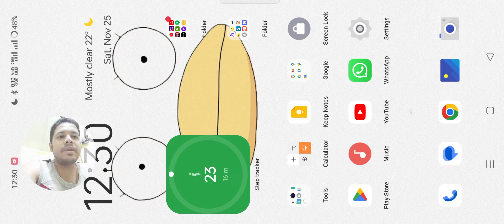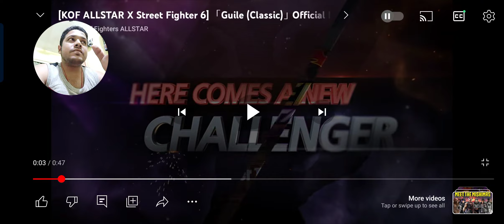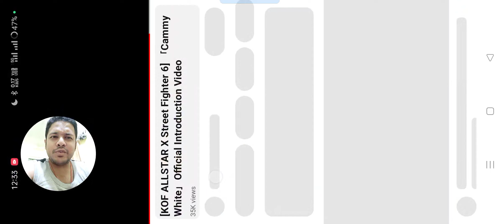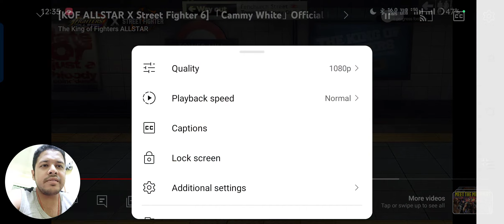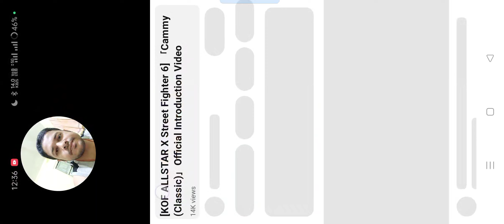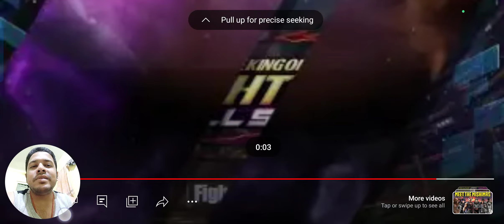These TRAILERS are FIRE 🔥 - FACECAM - First Impressions and thoughts..